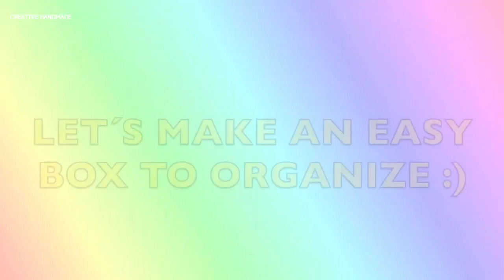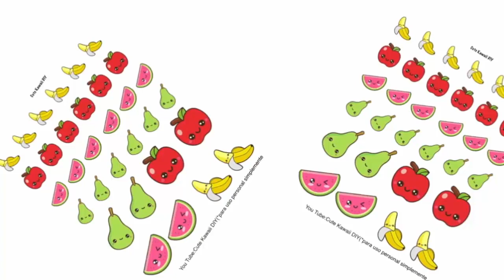Hướng dẫn làm kệ đựng đồ kawaii | Creative Handmade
Các bạn đang xem: Hướng dẫn làm kệ đựng đồ kawaii